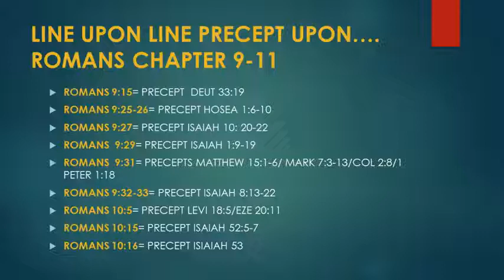SAVING SHA'UL THE TRUTH ABOUT ROMANS PART 12